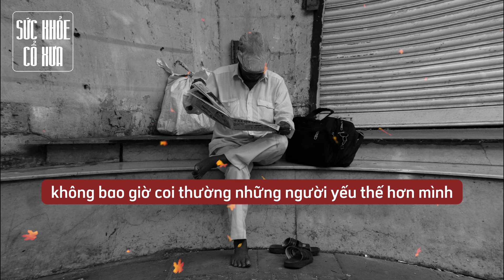Về già người nào NÊN GẶP, người nào NÊN TRÁNH, người nào nên KẾT THÂN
Mời quý vị xem thêm:
Bí mật ứng dụng các quy luật vũ trụ, để đạt được điều bạn mong muốn.

© Video được xây dựng bởi Kênh Sức Khỏe Cổ Xưa. Không upload dưới mọi hình thức.
© ID-Content & CC là công cụ để chúng tôi bảo vệ video của mình.